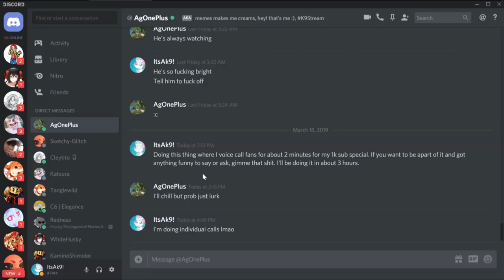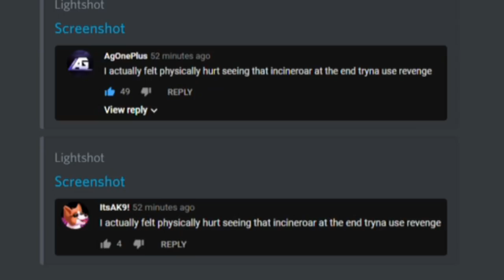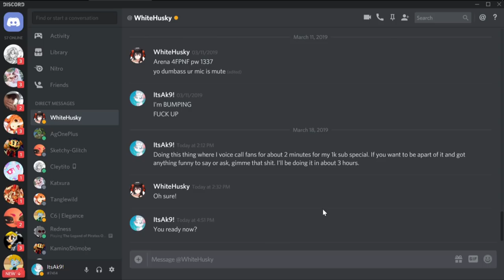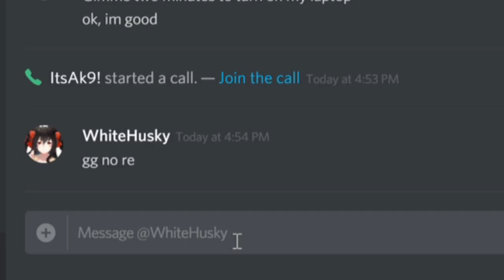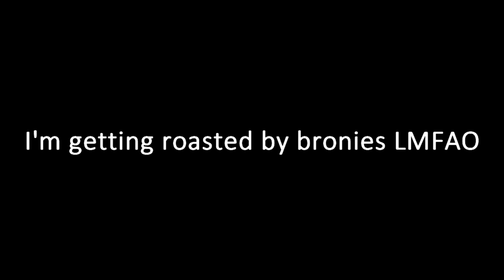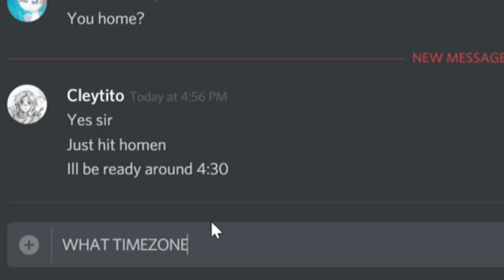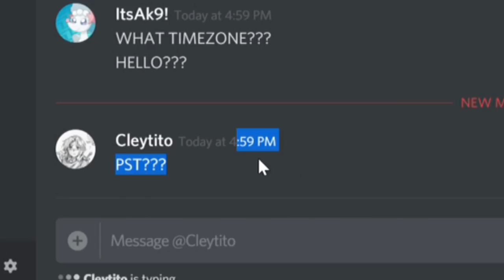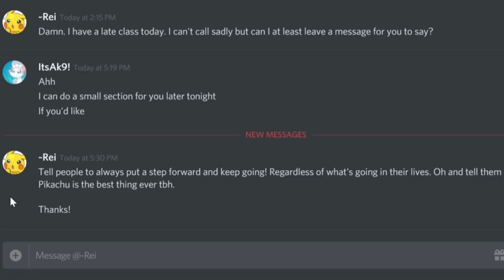I decided to call some fans on discord and ended up getting roasted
~K9